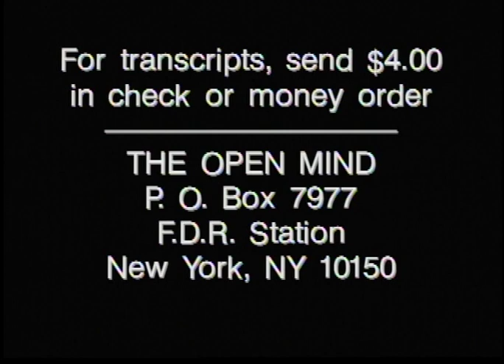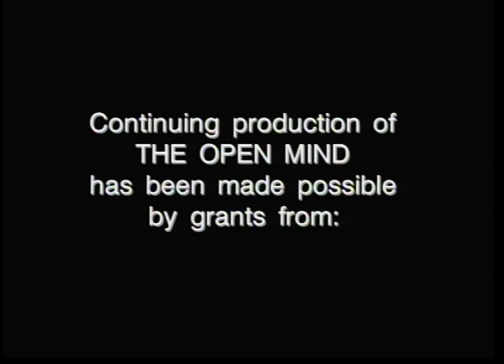The Conscience of a Liberal | The Open Mind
Richard Heffner and guest Paul Krugman discuss his upcoming book "The Conscience of a Liberal", the upcoming 2008 election, income inequality, universal healthcare, and race in the United States.

Taped:  2007

OM07 030